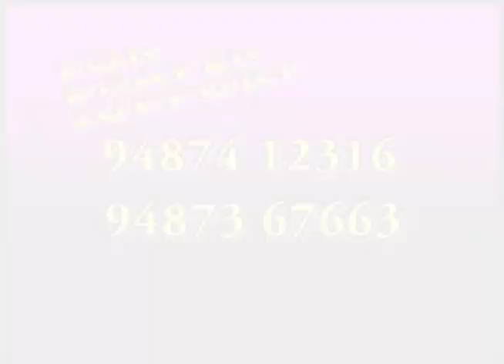பேராபத்து | மோட்சப் பயணம் | VMM தின தியானம்